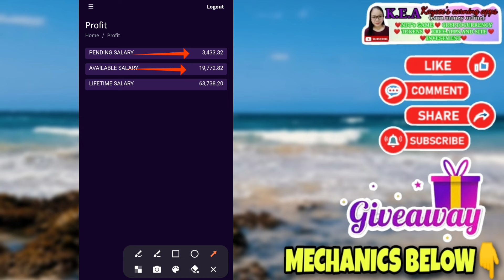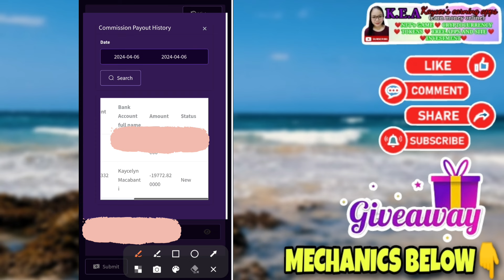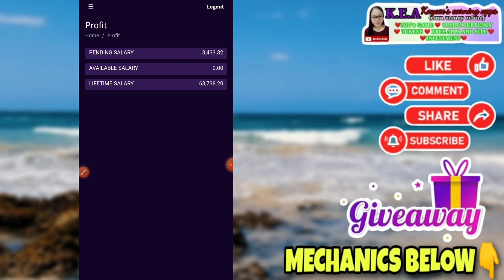19,772 INCOME KO IN 2 WEEKS! WALANG PUHUNAN! SIPAG LANG SA PAGPOPOST! DIRECT GCASH! LIVE PAYOUT!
Message me how O. C. A?

💸JOIN DIN KAYO SA ATING  GCASH GIVE AWAY ARAW-ARAW!
💸20 PESOS AND 10 PESOS💸
💸500 EVERY END MONTH💸

↪️ETO NAMAN ANG MECHANICS👇
MECHANICS!
📌COMMENT THE LUCKY WORD WITH UR GCASH #

🎊GOODLUCK🎊

All songs, images, and graphics used in the video belong to their prespective owners and I or this channel(Kaycee's earning) does not claim any right over them.

📲RELATED TOPIC

↪️RELATED CHANNEL
Possitive Chika
Pera University
Miss Jhen Vlogs
Rhia Arguelles
Joseph Blessings
K Finance
Myka Lumba Tv
Freenoy Tv
Freenoy Vlog
Juliefer Gonida
Marky Vlogs
Honey Morastella
Alrock
Kabarya TV
Jc Macaasa
Pinoy Influencer
Jayson TV
Rhys Earnings
Jaygodwar
Pinoy influencer
Indep